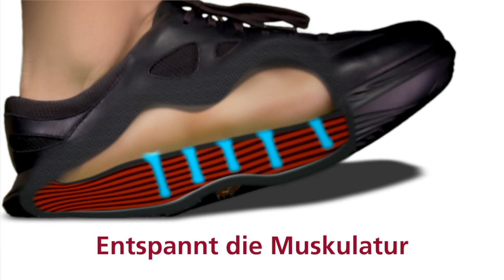Werner Zünd – das Urgestein des FCSG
Der Rheintaler Werner Zünd stand 17 Jahre lang als Assistenztrainer an der Seitenlinie des FC St.Gallen. Während Cheftrainer gekommen und gegangen sind, ist er geblieben. Noch heute schlägt sein Herz grün-weiss. Als Pensionär ist er nach wie vor für „seinen“ Verein im Einsatz. Dabei wird er ständig von den kybun Schuhen begleitet. Dank der Luftkissensohle wurde er seine körperlichen Probleme und Beschwerden los.